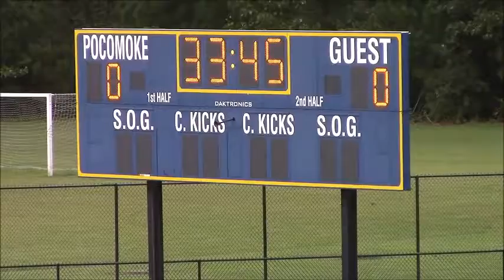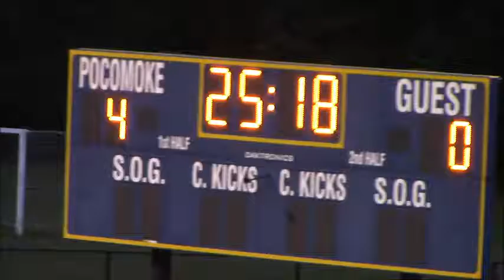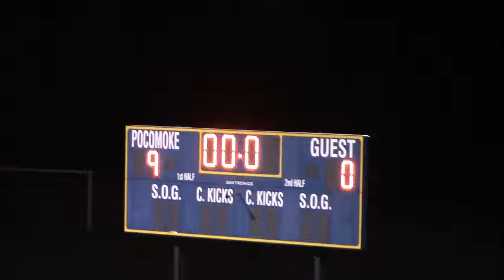PHS Soccer VS Washington9 17 18